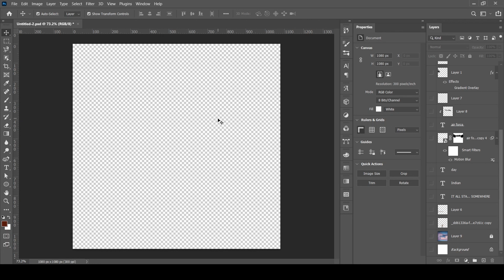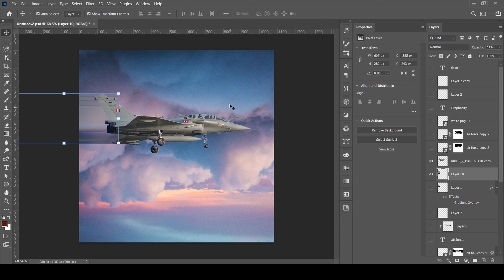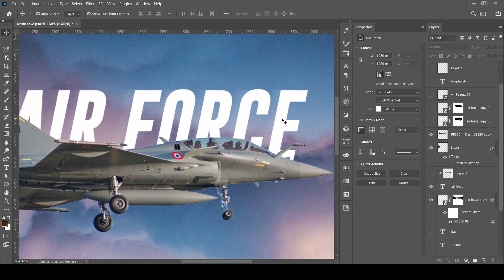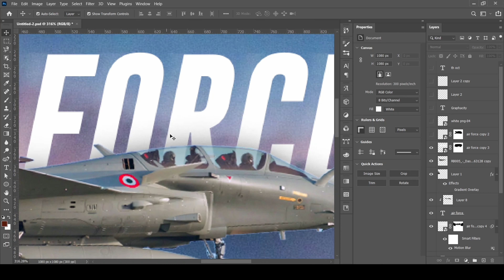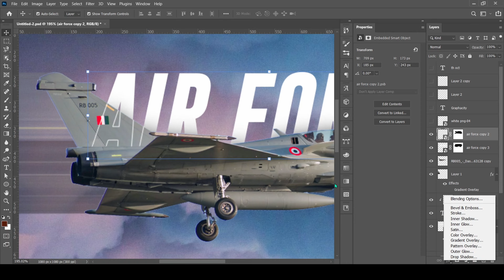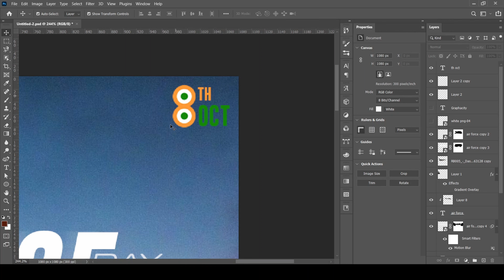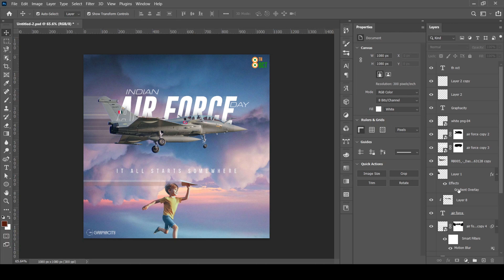How to Design Poster Creatively | IAF Day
🎨 Dive into creativity with me as we design a powerful poster to celebrate Indian Air Force Day!✈️
✨ In this short tutorial, I'll guide you through the steps to create a visually stunning tribute using simple design elements.
Whether you're a seasoned artist or a beginner, join the artistic journey, and let's pay homage to our heroes in the sky.

poster design
photoshop poster design
how to draw indian air force day
air force day drawing